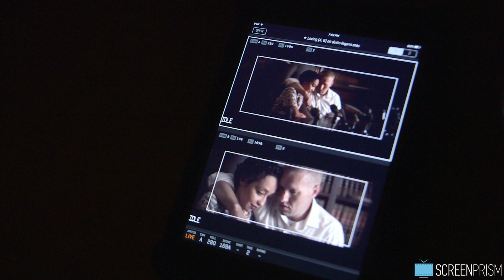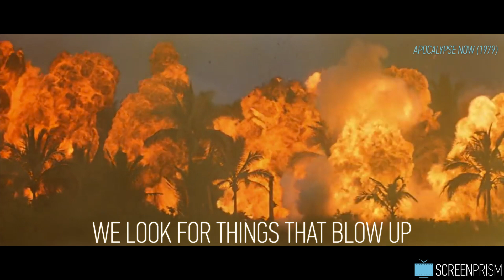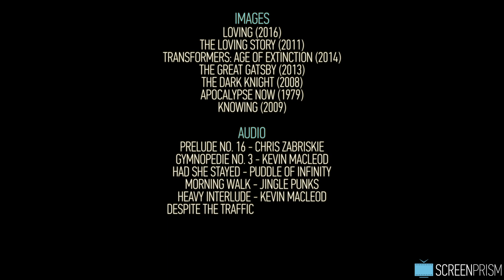What "Loving" Looks Like: Visual Simplicity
We take a closer look at Jeff Nichols' Loving (2016) and the filmmaking philosophy of visual simplicity.

Created and Produced by: ScreenPrism
Script and Narration by: Susannah B. McCullough
Video Editing: by: Naina Lee, Susannah B. McCullough, Arianna Galati